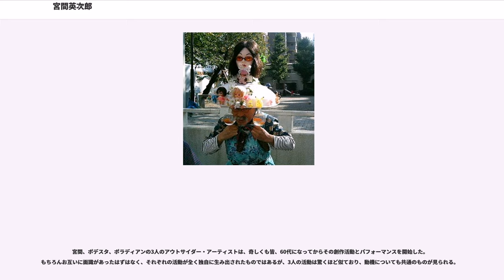宮間英次郎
宮間 英次郎（みやま えいじろう、1934年 - ）は、横浜市中区の寿町の簡易宿泊所に住みながら、自らが制作した大きな被り物をかぶり、街中を練り歩くパフォーマンスを行っている日本のアウトサイダー・アーティスト。通称「帽子おじさん」。

宮間英次郎は1934年（昭和9年）、三重県伊勢市の二見浦に生まれた。幼い頃は引っ込み思案で勉強も出来ず、いじめを受けていたこともあった。中学校卒業後は2〜3年二見浦にいたが、その後名古屋へ出てボーイの仕事を2〜3年、それから自衛隊に入隊するが、2年で辞めてしまう。

宮間はその後、建設現場の労働者、大型トラックの運転手、廃品回収業など職を点々とするようになった。名古屋でちり紙交換の仕事に従事していた時は、通常録音を流すことで済ませる口上を自らマイクを持って演じ、評判になったこともあるといい、当時から表現への意欲は持っていたようだ。40歳を過ぎる頃からは建築現場の日雇い労働者となって、東京の山谷、大阪のあいりん地区という簡易宿泊所街を転々とした後、50代後半頃横浜の寿町にやって来て、寿町に定着するようになった。

60歳頃から、宮間英次郎は自らが作成した独自の被り物を身に付けるようになった。きっかけは何の気なしにカップラーメンの空き容器を頭に載せてみてからとも、髪を長く伸ばしていた宮間が、長い髪を通すために帽子の上に穴を開けて被ってみたのが始まりで、それに日雇い仕事の帰りにふと拾った造花を差してみたりするようになったとも説明している。

60を過ぎた男が突然奇妙な被り物をするようになったため、当然周囲が話題にするようになった。話題になるにつれて被り物はどんどんエスカレートして、より大きなものへと進化していった。

宮間英次郎の作品は、まず何といってもその巨大な被り物に特徴がある。当初、カップラーメンの空き容器やトイレットペーパーの芯に造花を着けた程度であったものが、やがて電灯の笠や工事現場などにある三角コーンなどを利用した、高いものになると1メートルほどにもなる大きな被り物を制作するようになった。電灯の笠や三角コーンは、造花や大小の人形、かざぐるまなどで飾り立てる。またフラスコのような容器に赤い金魚を入れ、それも被り物にくくりつける。

宮間の作品は被り物にとどまらない、衣装も派手な目立つものを纏い、胸には大きな胸パッドを入れ、胸を盛り上げる。そして被り物や衣服には多くの場合、平和や友愛、地球環境保護、そして時事問題などについて訴えた宮間のメッセージが掲げられる。パフォーマンスで使用するこれらの材料は、全て拾い物やもらい物、フリーマーケットなどで安い値段で購入したもので構成されている。宮間の住む簡易宿泊所の部屋は、大きな被り物作品や衣装などで占拠されており、宮間はそれらの間で寝ている状況である。

週末になると、宮間は自らの住む簡易宿泊所の屋上でこのような被り物をかぶり、扮装を済ませた後、横浜の繁華街である伊勢佐木町や中華街、元町などを自転車で走り廻る。時には原宿や渋谷方面に出没したり、そして桜の季節は上野公園などの桜の名所に足を運ぶ。

宮間は街を練り歩いている最中、時々子どもたちに風船で動物を作って手渡す以外、街の人々に話しかけたり自説を訴えかけるようなことはしない。また宮間はカラオケを愛好しており、多くの平日は横浜市内にある老人施設に併設されているカラオケをハシゴしている。

宮間英次郎はそのパフォーマンス活動の初期から、世の変わった人々を追いかける活動を行っている畸人研究学会から注目されていた。そして畸人研究学会からの紹介で、特殊漫画家の根本敬や写真家の都築響一が宮間の活動に注目をするようになった。

そして派手な被り物をかぶって首都圏の繁華街に出没する宮間のことを、『世界超偉人伝説』など、テレビ番組でも取り上げられるようになった。

2006年、ボーダレス・アートギャラリー NO-MA（現ボーダレス・アートミュージアム NO-MA）で行われた、高齢になってから旺盛な創作活動を行うようになったアーティストたちを取り上げた展覧会「快走老人録」に、宮間の被り物作品が出品されることになった。それまで宮間の活動に注目する人はいたが、その作品が展覧会に出品されるのは快走老人録が初めてのことであった。

スイス・ローザンヌにある世界的に著名なアウトサイダー・アート専門の美術館であるアール・ブリュット・コレクション館長のリュシ...